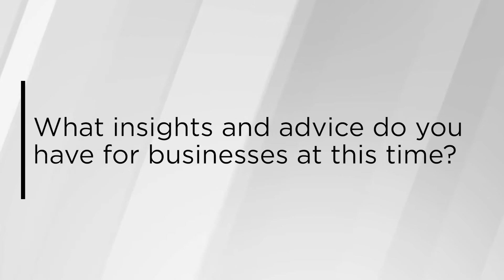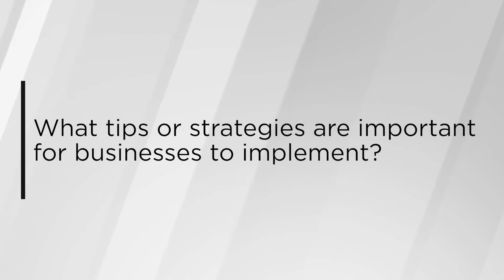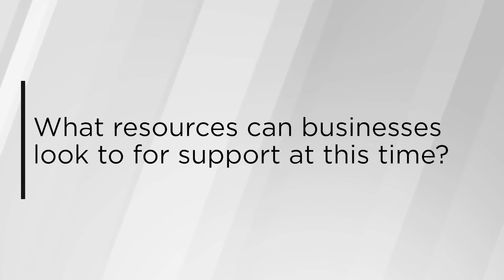Advisor Insights: John Cho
As the CTO for the Civilian, State & Local (CSL) Business Group of Perspecta, John works across the board to drive leadership, IT strategy, and deliver emerging technology solutions. John has served previously as: Federal Civilian Coverage Area Chief Technologist within DXC’s U.S. Public Sector, HPES Account CTO for the U.S. FDA and NASA programs, and Subject Matter Expert in the media & entertainment space for Hewlett Packard Enterprise. He has presented on emerging technologies in the gaming industry to Electronic Arts and Oracle. He was a SERS research fellow at the Department of Energy’s Argonne National Laboratory on superconductivity. Cho received his Ph.D. in biochemical engineering at the University of Maryland and his BA in biochemical engineering at New Mexico State University. He has patents pending in analytics, computer vision, energy, and robotics. His interests include theatre, games, history, literature, music composition, and yes — really cool technology.

A full list of our enterprise advisors can be found

For more information about how the Arrowhead Center can help your business